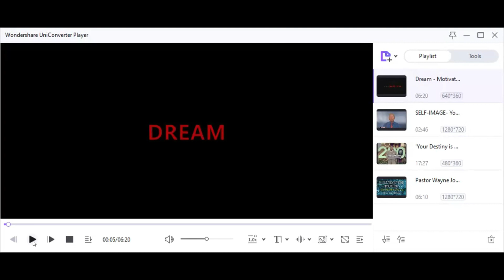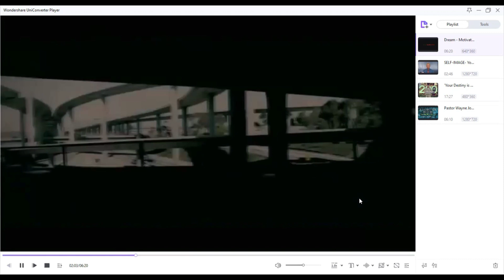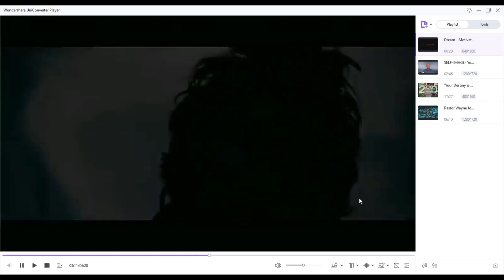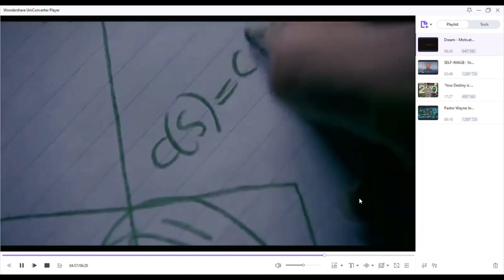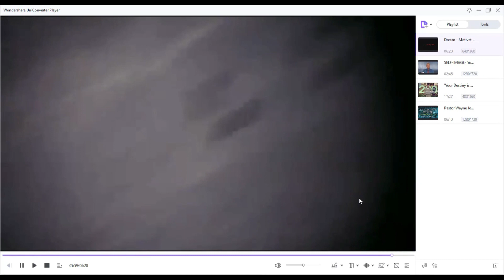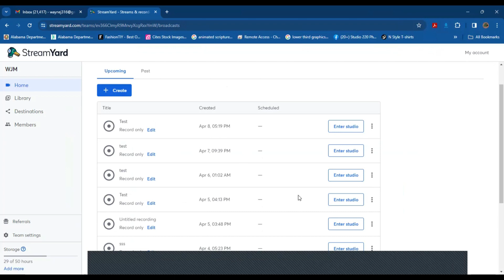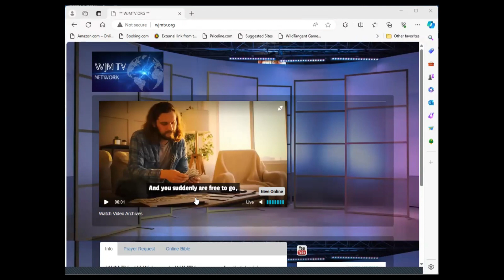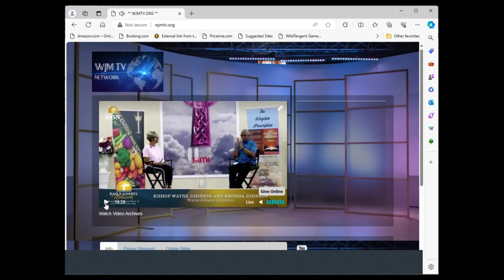StreamYard Master Class 9 Apr24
StreamYard Master Class 9 Apr 24